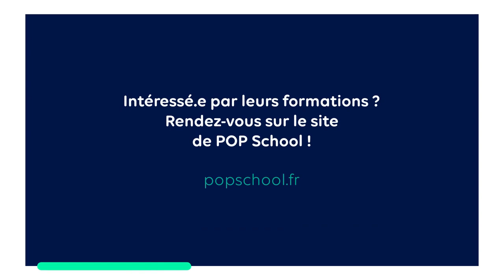[Formation labellisée GEN] Les formations de Pop School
FORMATION LABELLISÉE

Pierre Verlyck, directeur général de Pop School, nous présente les formations labellisées GEN dispensées par l'organisme de formation.
POP School propose des formations innovantes à destination des jeunes, des demandeurs d’emploi et des personnes en reconversion professionnelle. Situées en Hauts-de-France et en Ile-de-France, les formations de POP School sont ouvertes à toutes et à tous.